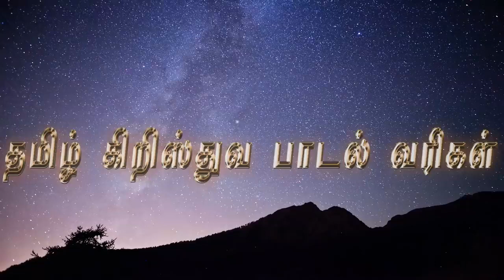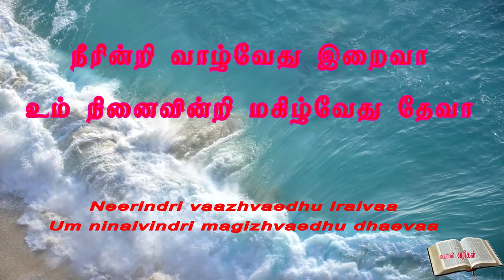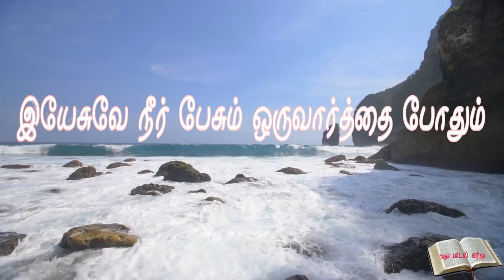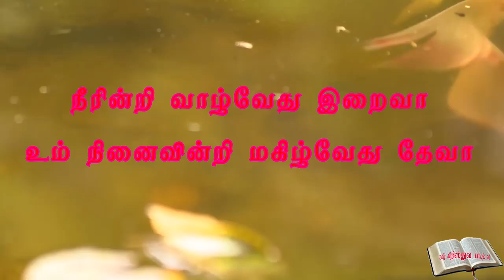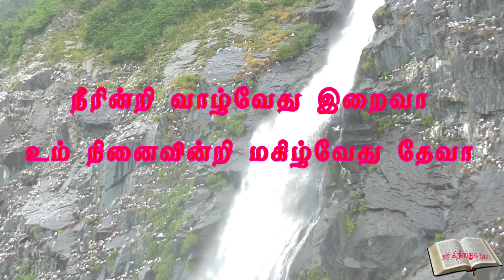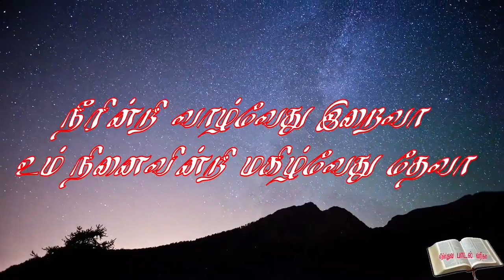Neerindri valvathu iraiva